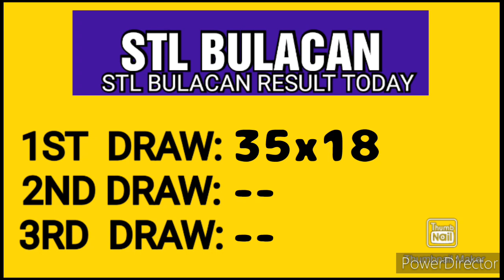STL BULACAN RESULT TODAY 1ST DRAW MARCH 5, 2023 11AM